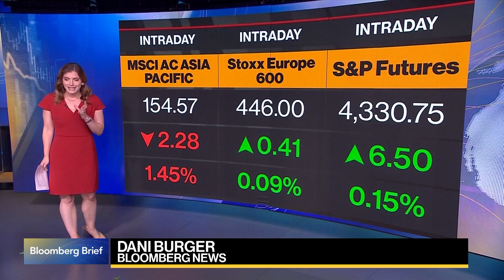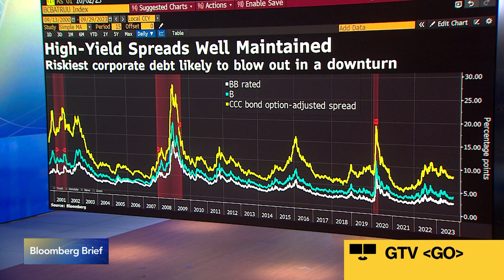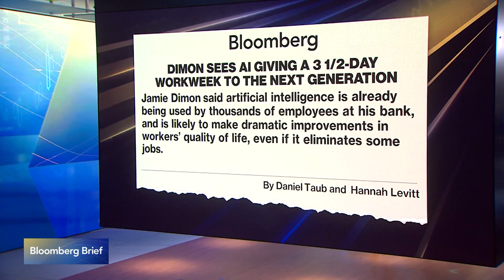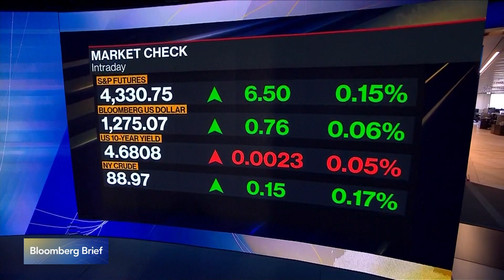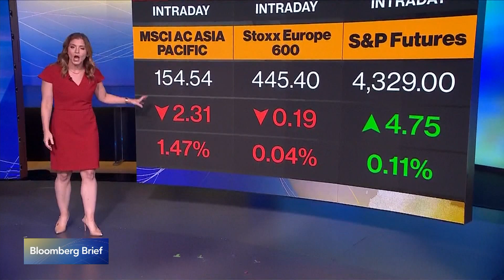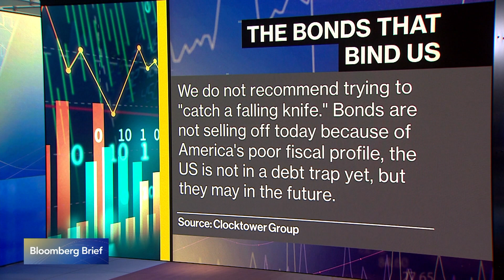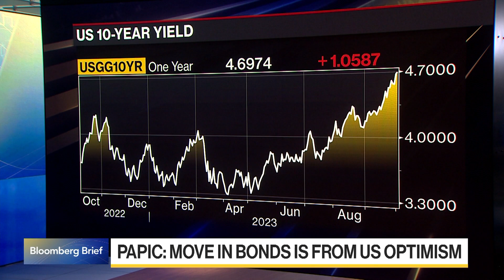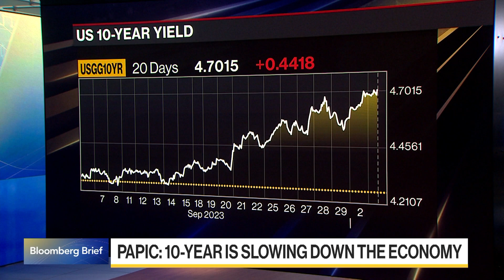Bloomberg Brief 10/03/2023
“Bloomberg Brief” delivers the market news, data and analysis you need to set your agenda. Remi Olu-Pitan, Schroders fund manager discusses the credit market and Marko Papic, Clocktower Group Partner & Chief Strategist speaks about the moves in bonds and the Fed.